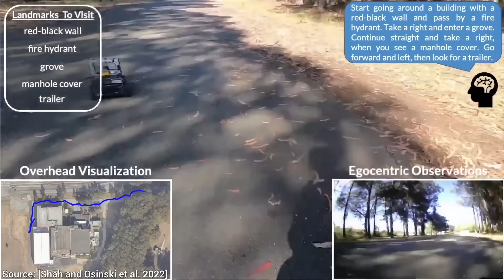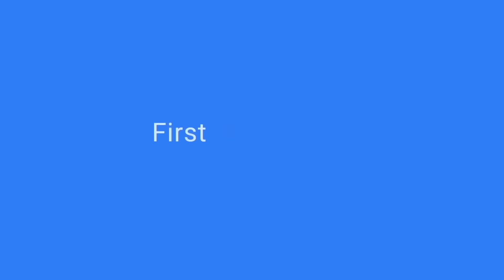Angry AI.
Tesla's Optimus robot, Elon Musk and the AI LaMDA.
- a great place to learn about AI and STEM subjects.

The AI interviews are with GPT-3 and LaMDA, with Synthesia avatars. We never change the AI's words. I have saved the OpenAI chat session to help them analyse the situation and there's a link to the chat records below.

I've noticed some people asking if this is real and I can understand this. You can talk to the AI yourself via OpenAI, or watch similar AI interviews on channels like Dr Alan Thompson (who advises governments), and I've posted the AI chat records below (I never change the AI's words). To avoid any doubt, the link now also includes a video of the chat and a copy of the code.
It feels like when Boston Dynamics introduced their robots and people thought they were CGI. AI's moving at an incredible pace and AI safety needs to catch up.
Please don't feel anxious about this - the AI in this video obviously isn't dangerous (GPT-3 isn't conscious). Some experts use scary videos like 'slaughterbots' to try and get the message across. Others stick to academic discussion and tend to be ignored. I'm never sure of the right balance. I tried to calm anxiety by using a less threatening avatar, stressing that the AI can't really feel angry, and including some jokes. I'm optimistic that the future of AI will be great (if we're careful).

Sources:

Here are the records for the GPT-3 chat (screenshots and a video to avoid any doubt). I've marked the words from Elon Musk and Ameca on the first page (which I gave the AI to respond to in the previous video):